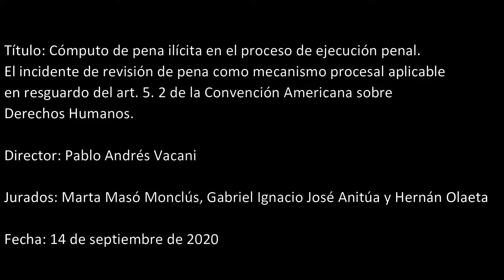Presentación TFI María Celina Ghiglione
Carrera: Especialización en Criminología
Título: Cómputo de pena ilícita en el proceso de ejecución penal. El incidente de revisión de pena como mecanismo procesal aplicable en resguardo del art. 5. 2 de la Convención Americana sobre Derechos Humanos.

Director: Pablo Andrés Vacani

Jurados: Marta Masó Monclús, Gabriel Ignacio José Anitúa y Hernán Olaeta